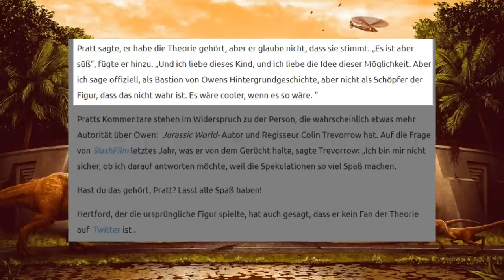Owen Grady war in Jurassic Park und in jurassicpark3 - Was ist dran an der Theorie?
In diesem Video beschäftigen wir uns mit einer Theorie, die dafür sorgen soll, dass Jurassic Park und Jurassic World mehr zusammenhängen, als wir es erahnen. Aber was ist dran an dieser Aussage? Gibt es offizielle Aussagen dazu? Würde es sinn ergeben und welche Rolle spielt Jurassic Park 3 dabei? Kennen wir Owen Grady schon länger als gedacht? Wir gehen diesen Fragen auf den Grund!
Kapitel:
00:00:00 - Einleitung
00:00:37 - Intro
00:00:47 - Danke für deinen Support
00:00:52 - Die Owen Grady Theorie
00:01:40 - Der Bezug zu Alan Grant und Blue
00:02:09 - Macht die Theorie sinn?
00:02:56 - Owen Grady in Jurassic Park 3
00:03:47 - Die Pteranodon aus Jurassic Park 3
00:04:14 - Stimmt die Owen Grady-Theorie?
00:05:10 - Das sagt Chris Pratt dazu
00:05:58 - Die Antwort
00:06:45 - Wie ist deine Meinung dazu?
00:07:11 - Outro